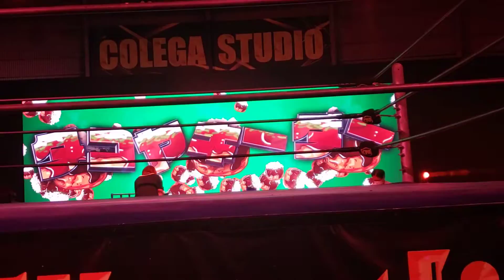Takoyakida entrance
CPW 20210831
タコヤキーダー 入場